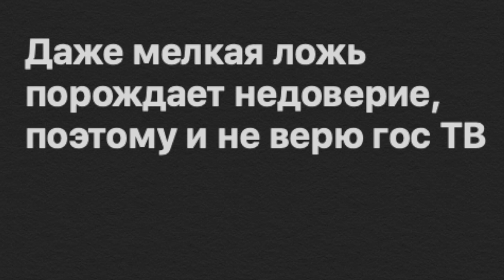Кому верите Кузнецову или Малахову? Даже мелкая ложь порождает недоверие. Не верю гос ТВ.